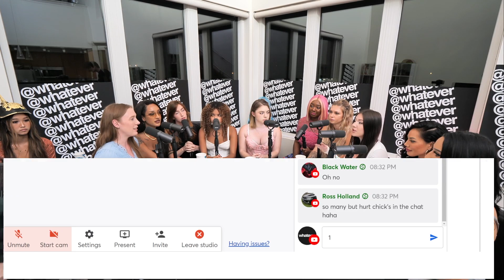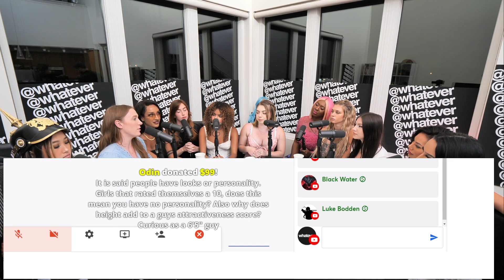Is She A 10? 🤦‍♂